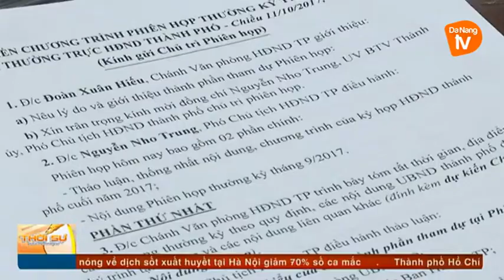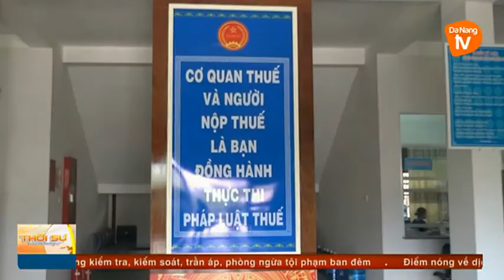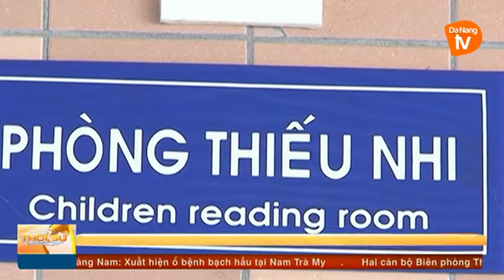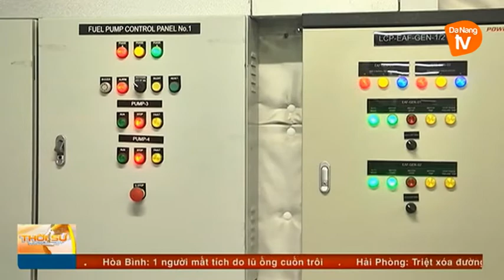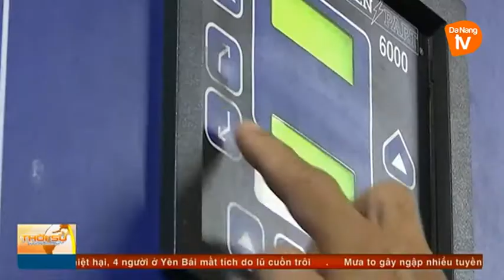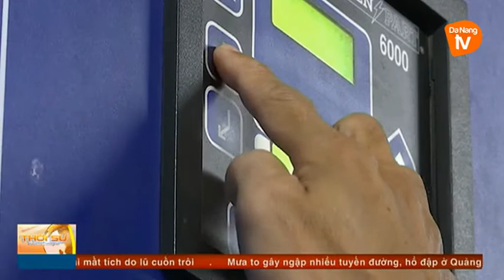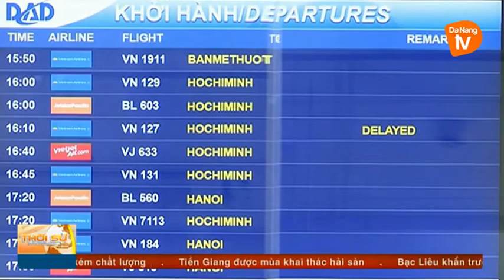Thời sự tối 11-10-2017